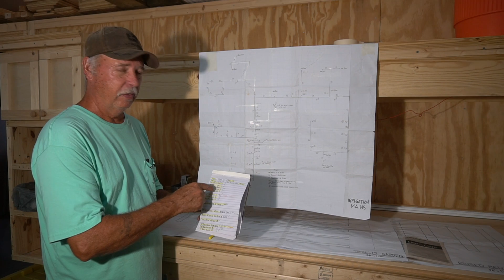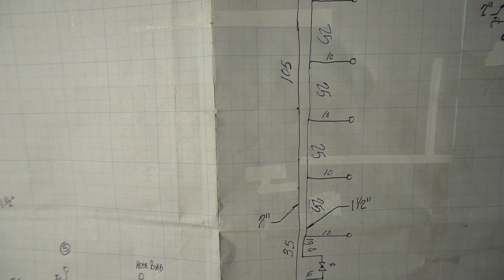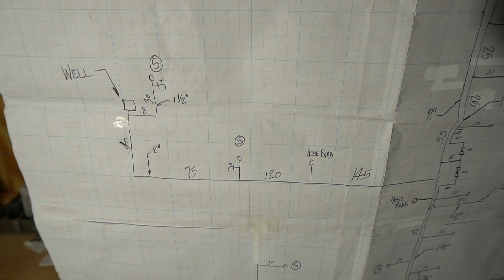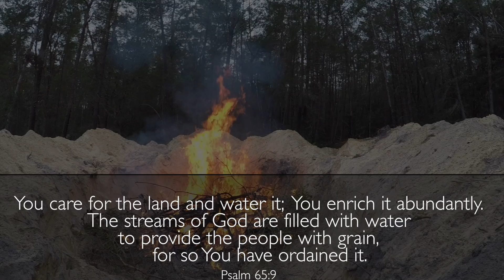Irrigation Mains Installation for Our Garden Complex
Check out how we installed the irrigation for our garden complex.  This might give you tips on you on your future homestead water supply or your existing irrigation.

HOW TO PARTNER WITH:
  🙏🏼Please  Pray 🙏🏼 for our Homestead, SHARE and LIKE👍